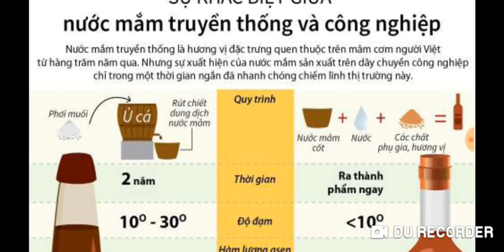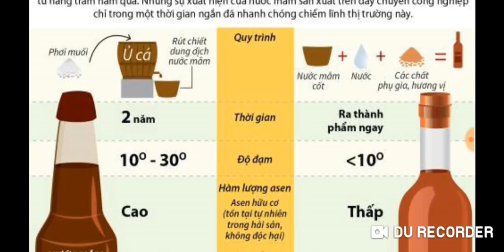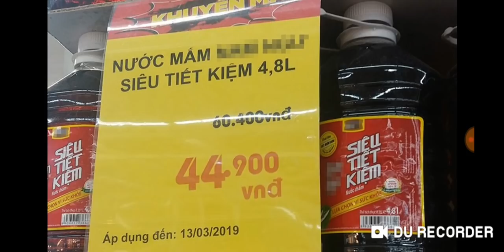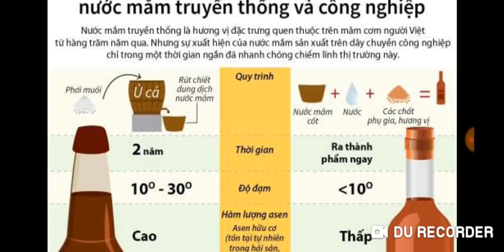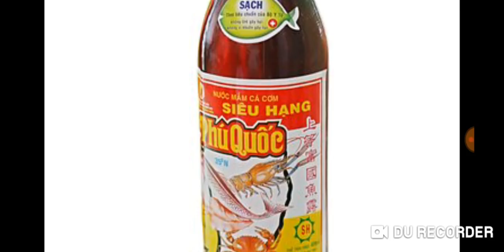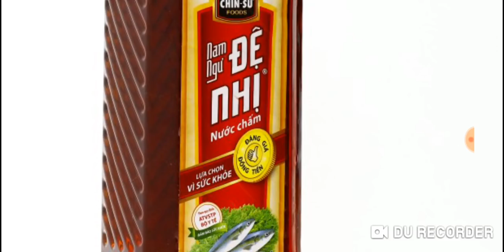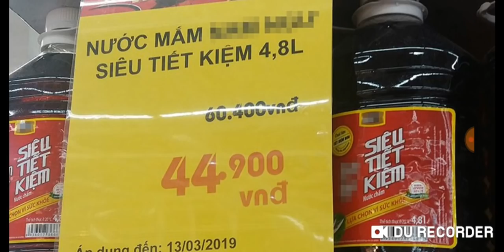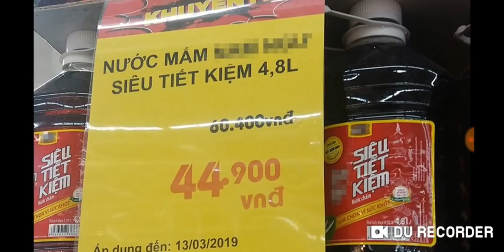TOTV | Nước mắm, nước chấm hay nước pha muối và hương liệu: Đố bạn là nước gì mà 9 nghìn một lít.